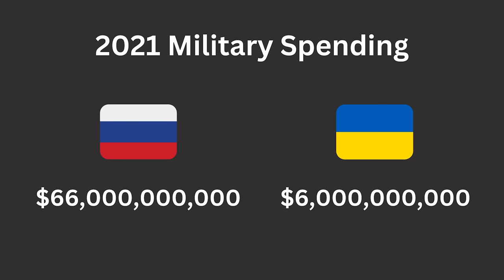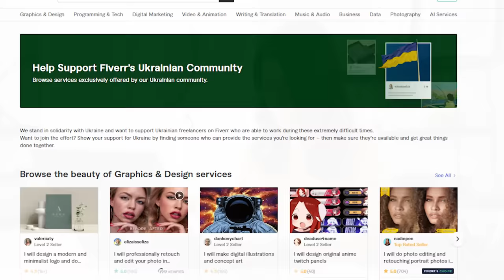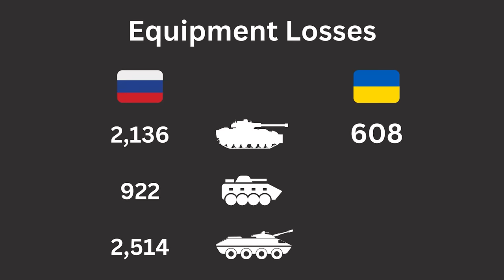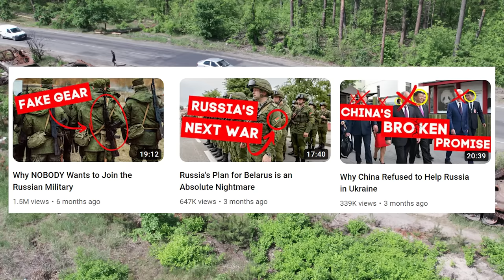How Corruption Crippled the Russian Army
Corruption is destroying the Russian army. Ukraine has been fighting a war against Russia for nearly one and a half years now. Despite having a war machine second to none, Russia has been consistently losing ground.

Russian President Vladimir Putin has been blamed for the country's military failures, as corruption and mismanagement have infected nearly every aspect of the military. This video explores how corruption has undermined Russia's military capabilities, leading to their defeat in the Ukraine War.

Support Ukrainians impacted by the war by hiring a Ukrainian freelancer on Fiverr

*Selected Sources:*
Don't have time to read? Turn any source into audio with Speechify

For unbiased coverage of the Ukraine War, be sure

Select footage licensed from Storyblocks, Envato Elements, Shutterstock, and Wikimedia Commons.